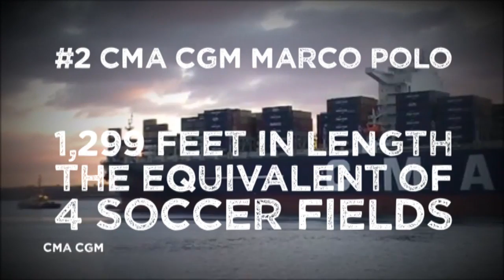Five of the World's Largest Cargo Ships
Jan. 7 (Bloomberg) -- The world's largest cargo ships carry everything from the oil that powers the globe to the bananas you eat at your breakfast table. They are massive, magnificent and made to withstand just about anything. (Source: Bloomberg)